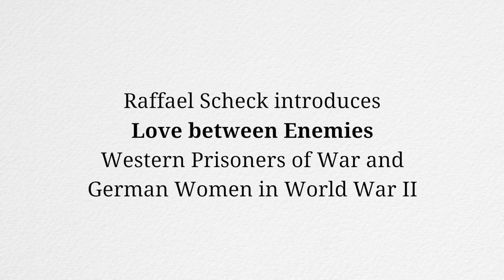Love Between Enemies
Love between Enemies explores the forbidden relationships which formed between foreign prisoners of war and German women during the Second World War. From the desire to have fun to deep love commitments, this study examines the range of motivations which lay behind these relationships, tapping into new documents and drawing on thousands of court cases to offer a transnational analysis of personal relations between enemies.

Join Raffael Scheck as he discusses the book with Cambridge University Press editor Liz Friend-Smith.